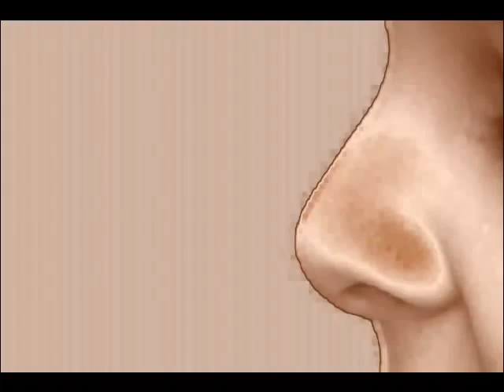teño dous pés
Canción infantil composta e interpretada por MRCRESPO
Como ves teño dous pés,
teño dous pés como ves (Bis)

Unha cabeza como un melón
e na barriga teño un botón

Dous olliños redondiños
e un cuiño pequeniño

Dúas orellas para oir
e un nariz para ulir

Unha cabeza para pensar
e un corazón para amar.